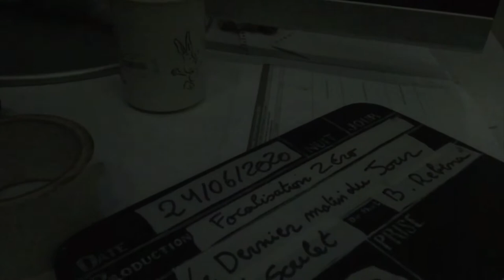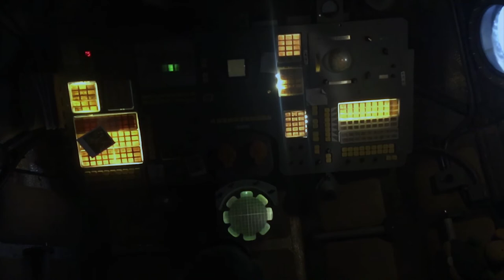LE DERNIER MATIN DU JOUR (court métrage, 2020) / Making Of.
Image, montage et son: Pierre SORMONIAN.